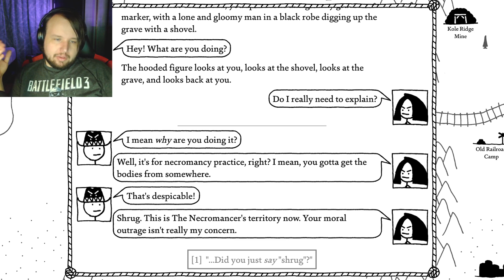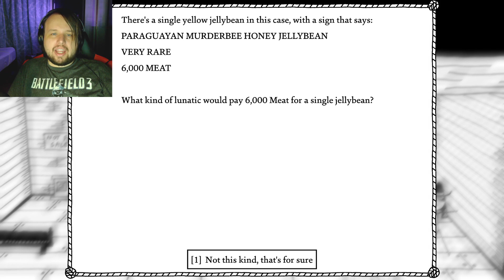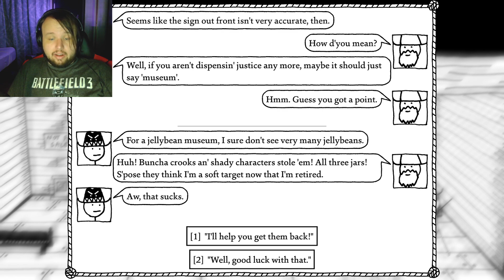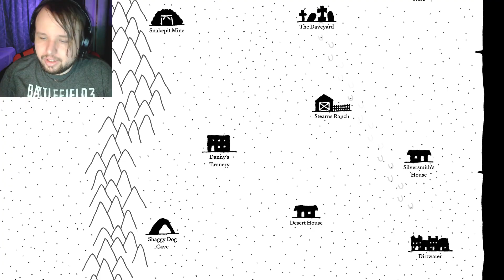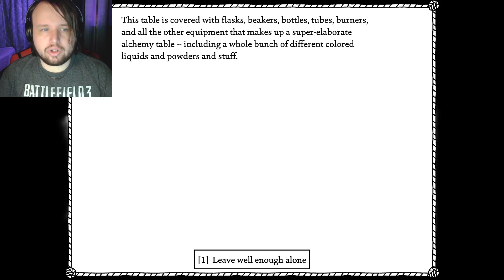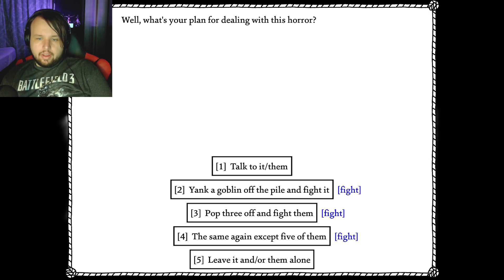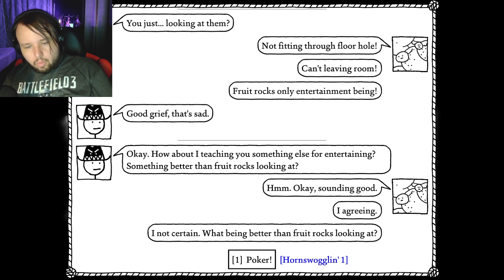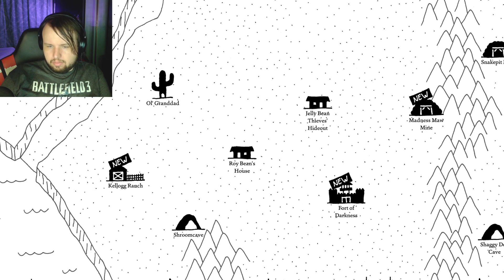A Zonked Experience- West Of Loathing Part 11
Truly one of the episodes of all time.